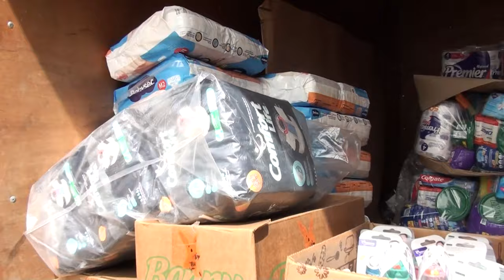Cámara Ganaderos Unidos del Sur dona 25 millones de colones para ayudas tras afectaciones lluvias